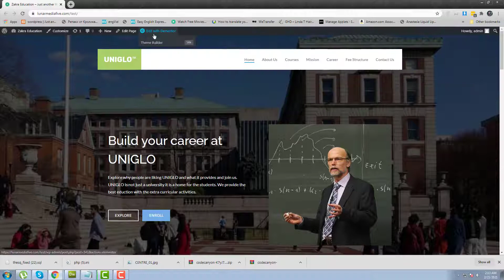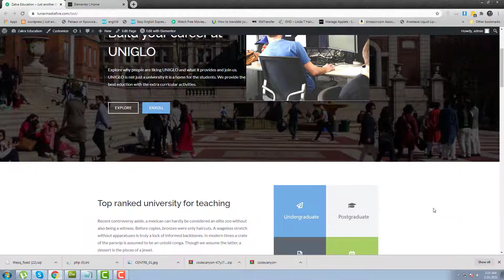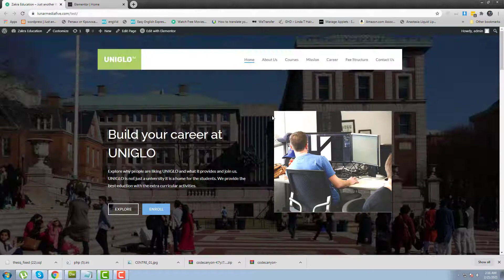How to add Scrolling Effects in Elementor Pro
Scrolling Effects - Vertical Scroll | Elementor

The Horizontal Scroll effect moves elements right and left when the visitor scrolls the page up and down accordingly. For example, a section with a heading title that moves to the right when the visitor scrolls down, and back to the left when the visitor scrolls back up. Multiple elements can be moved independently, at different rates of speed.